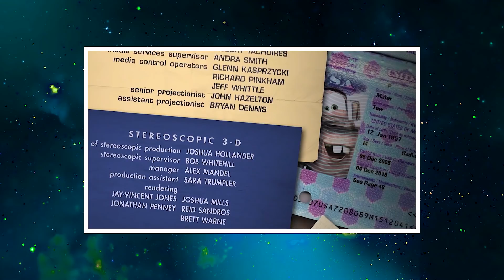A HISTÓRIA COMPLETA do MATE #22 | CARROS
O Mate sempre foi um carro enferrujado? Ele tem família? Quantos anos o Mate tem? Essas perguntas e muitas outras eu vou te responder nesse vídeo completinho sobre a história do Mate do filme Carros da Disney e Pixar. Junto com seu melhor amigo Relâmpago McQueen.

⚡ VÍDEOS NOVOS TODA TERÇA, QUINTA e SEXTA ÀS 11h ⚡

Mate, Relâmpago McQueen
Qualquer sugestão de vídeo deixe nos comentários!! ;)

A HISTÓRIA COMPLETA do MATE | CARROS

Obs: Não possuo os direitos autorais de qualquer imagem de marca mencionada no vídeo, sejam jogos, fotos, vídeos, etc. Os direitos são exclusivos de seus devidos donos. O objetivo não é corromper ou desfigurar a obra original, e sim de acrescentar informações para construir um melhor entendimento e fantasia ao universo cinematográfico.⚡